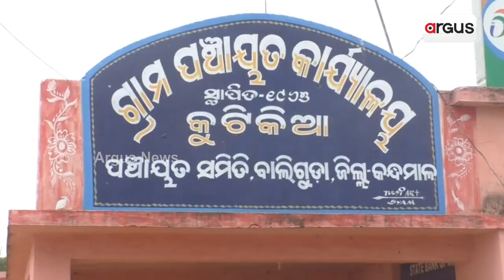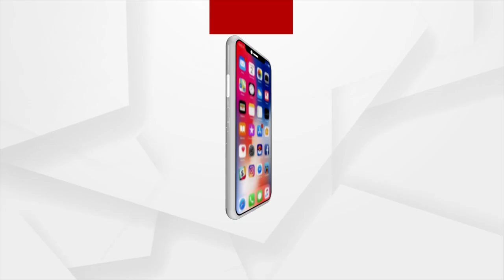BJP To Stage Protest In 314 Blocks Against Odisha Govt's Scam In Panchayati Raj System